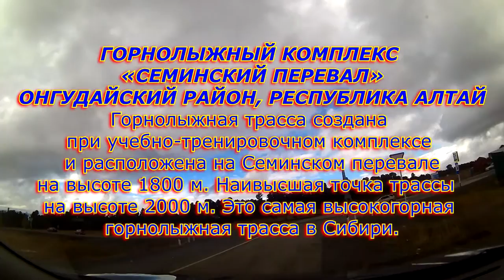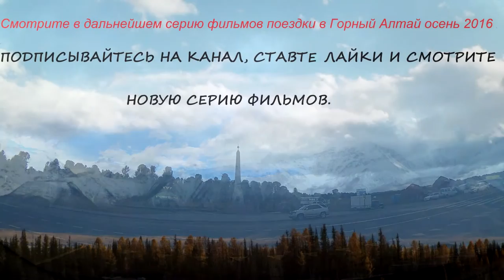Дорога до "Семинского перевала". Горный Алтай осень - 2016.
Горный Алтай.